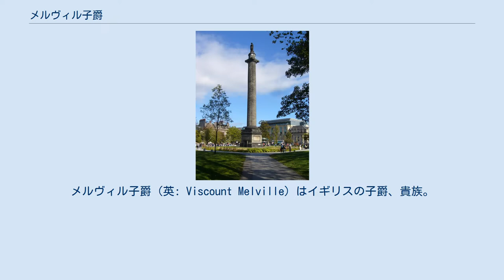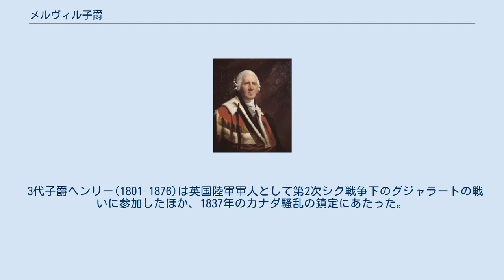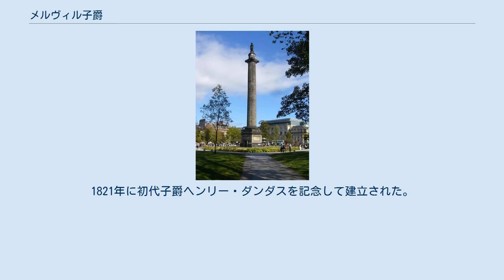メルヴィル子爵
メルヴィル子爵（英: Viscount Melville）はイギリスの子爵、貴族。
トーリー党の政治家ヘンリー・ダンダスが1802年に叙位されたことに始まる。
 旧邸宅であるメルヴィル城の夜景。
1980年代に売却。
 初代メルヴィル子爵ヘンリー・ダンダス トーリー党の政治家ヘンリー・ダンダス(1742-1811)はウィリアム・ピット(小ピット)の盟友で、同内閣のインド庁長官や陸軍大臣といった要職を歴任した。
彼は同職退任後の1802年12月24日に連合王国貴族としてエディンバラ州メルヴィルのメルヴィル子爵(Viscount Melville, of Melville in the County of Edinburgh)及びパース州におけるダニラ男爵(Baron Dunira, in the County of Perth)に叙された。
 初代子爵は続く第2次ピット内閣でも海軍大臣を務めた。
しかし彼は海相在任中の1805年に公金横領の嫌疑がもたれ、さらに翌年には議会より弾劾された結果、同職を罷免された。
その後の1809年にスペンサー・パーシヴァル首相から伯爵位叙爵の打診があったが、彼はこの提案を固辞した。
初代子爵ののちは息子ロバートがその後を襲った。
 2代子爵ロバート(1771–1851)は、ヘイスティングス選挙区選出の庶民院議員を務めたのち、インド庁長官や海軍大臣を歴任している。
また、彼は母方の姓を加えて「ソンダース＝ダンダス」をその姓とした。
 3代子爵ヘンリー(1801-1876)は英国陸軍軍人として第2次シク戦争下のグジャラートの戦いに参加したほか、1837年のカナダ騒乱の鎮定にあたった。
 その後の1886年に先代の弟である4代子爵ロバート(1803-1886)が亡くなると、甥のロバート、その弟チャールズの順で爵位は継承された。
以降、チャールズの系統で8代子爵ヘンリー（1909–1971）まで続いたのち、1971年に彼が亡くなると、その甥ロバートが爵位を相続した。
 9代子爵ロバート(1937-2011)は、1980年代に一族の代々の邸宅であるメルヴィル城（ダルキースやラスウェイドにほど近い小村に所在）をナショナルトラストに売却した。
 2019年現在、その息子である10代子爵が現当主である。
 現当主である第10代メルヴィル子爵ロバート・ヘンリー・カークパトリック・ダンダスは以下の爵位を有している。
 メルヴィル記念碑 エディンバラ市セント・アンドリュー広場。
1821年に初代子爵ヘンリー・ダンダスを記念して建立された。
 法定推定相続人は現当主の息子マックス・デヴィッド・ヘンリー・ダンダス閣下（2018-）。